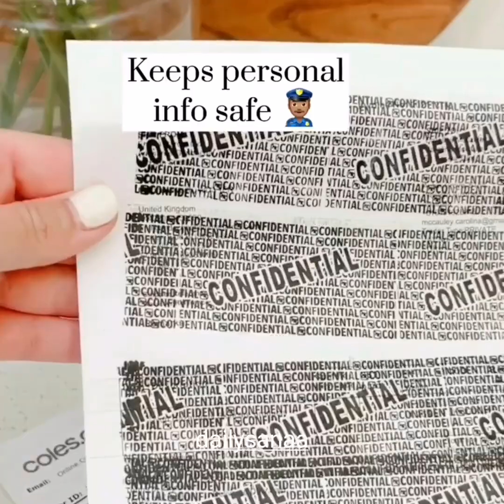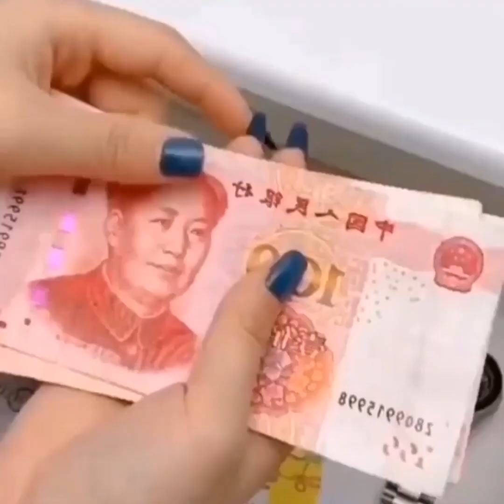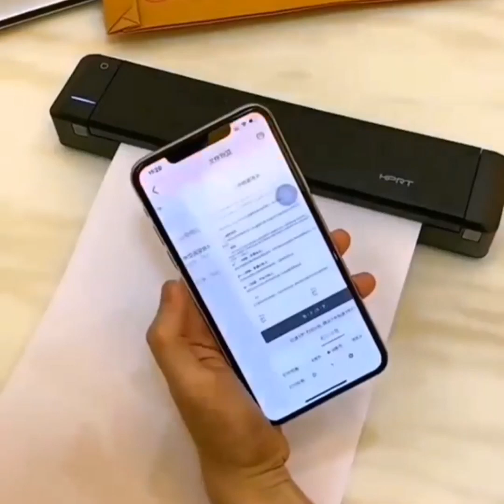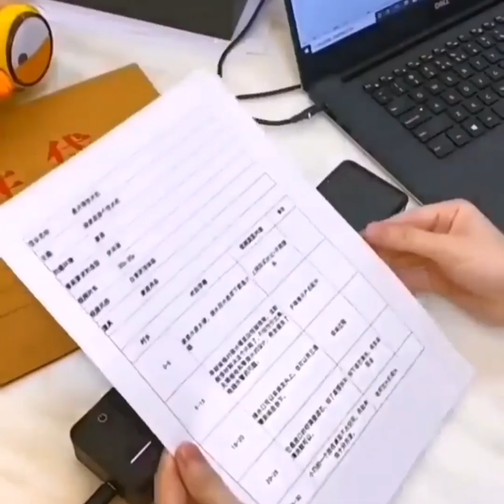أدوات منزلية😍New Gadgets!Smart Appliances for evry home🏡أدوات مفيدة للمطبخ أجهزة و منظمات رائعة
write me in the comments what is the thing that you liked with mentionning the time that the product was  shown during the video and i will reply to you with the purchase link

ادوات منزلية 😍Amazing home gadgets kitchen tools  for evry home🏠أدوات و أجهزة  و افكار مفيدة و مذهلة